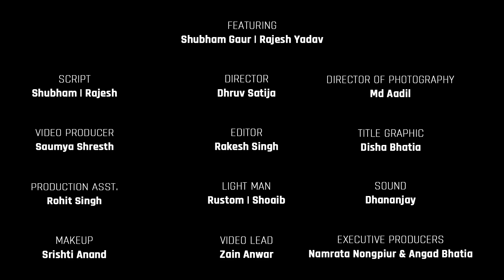MensXP | Raju & Raju | Train Travel Vs Flight Travel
Train vs plane vs corona?